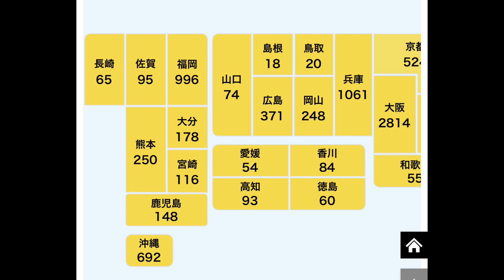コロナに負けるな！パート164